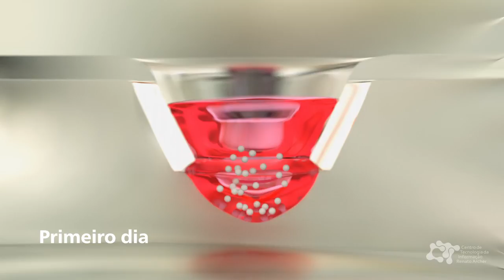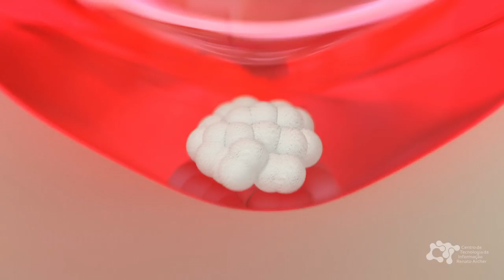Bioimpressão de órgãos humanos – 1° Formação de esferoides pelo método Hanging Drop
Pesquisadores (as):

Dr. Vladimir Mironov
Eng Verónica Egidia Passamai Romero